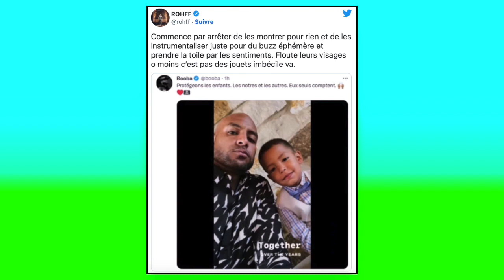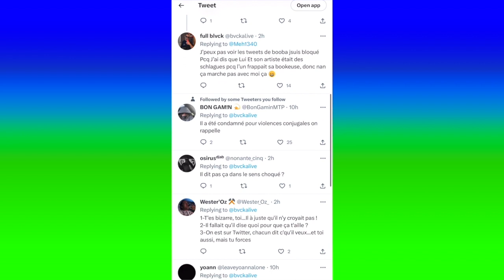Rohff clash Booba et L'accuse d'instrumentaliser ses enfants pour du Buzz Comme Poupette Kenza !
Voici la video de rohff clash Booba pour le fait de montré ses enfants sur internet comme poupette kenza Rohff lui adresse un Message !

psg : achraf hakimi accusé de viol,hakimi,hakimi viol,achrafhakimi,ashraf hakimi,hakimi psg viol,nas actus,actu,nachra newes,actu ytb 2,78actu,nas actu bis,thuram & hakimi font la une la de presse sportif,my first vlog viral,immigration,mohammed immigration,victime,reaction,algerie immigration,actualité,morocco reaction after win,lgbtq violence,vol avec violence,elizabeth akinyi,morocco reaction,football violence,actualités du maroc

Clashe buzz
Venez voir Rohff Booba Kaaris Niska Gradur Sch Leck Sadek Nekfeu Alonzo Mmz Djadja Dinaz Mrc Kalash Remy Jul Naps Lartiste L'algerino Tunisiano Aketo Blacko Sniper Lim Kery James Sinik Medine Brav Soprano La fouine Sultan Fababy Maitre Gims Black M Lefa Maska Sexion D'assaut Tiers Monde Nessbeal 25G Tom Ace Azuul Smith Dry Sefyu Alrima El Matador Sofiane Six Coups Mc Jarod Jeff Le Nerf Kool Shen Joey Star Vald Iam Ntm Bilel Mister You Lacrim Kozy Despo Rutti Chilla Soolking Usky Lorenzo Hooss Oboy Orelsan Marwa Lourd Lomepal Bigflo Oli Pnl Yl Vald Guizmo Hamza Lino Salif Despo Rutti Alpha 5.20 Alibi Montana Davodka Vins Hornet La Frappe Volts Face Still Fresh SpriNoir Hayce Lemsi Xv Barbar Swift Guad Ash Kidd Mike Lucazz Ninho Keny Arkana Roméo Elvis Tortoz Sopico Georgio Niro Mc Solaar Demi Portion
Dosseh Sneazzy S-Crew Youssoupha Rimk Plk Mac Tyer Dabs Dehmo Scylla Damso